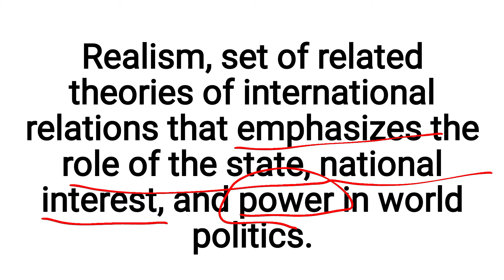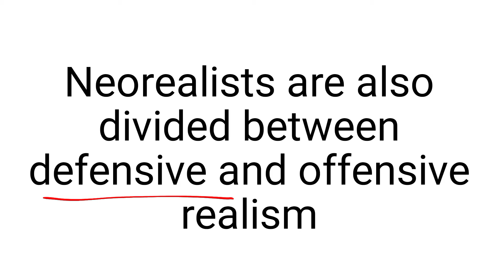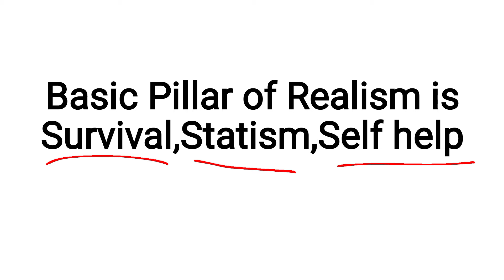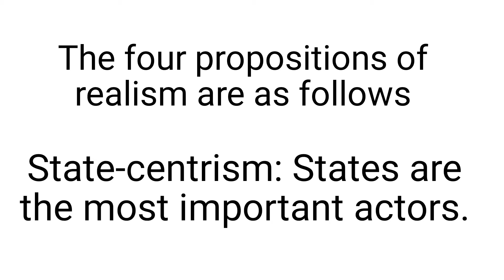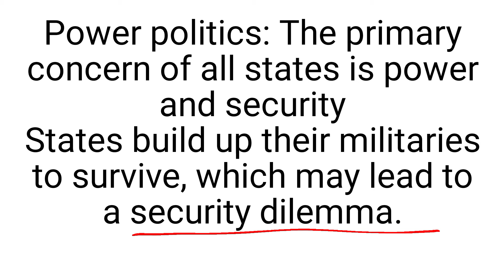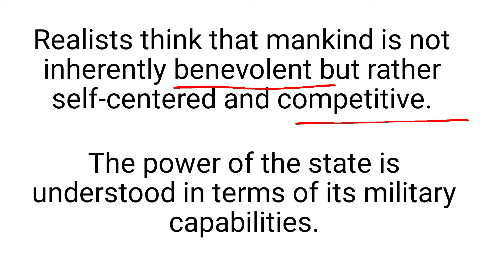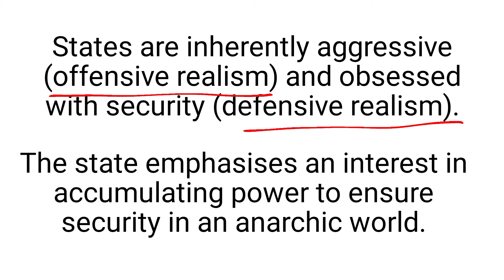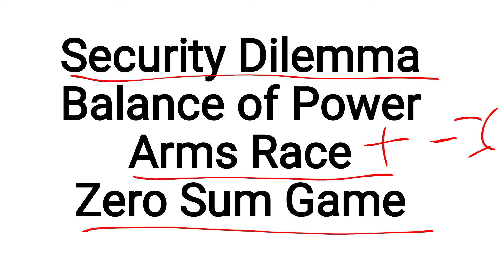Realism(International Relations theory)